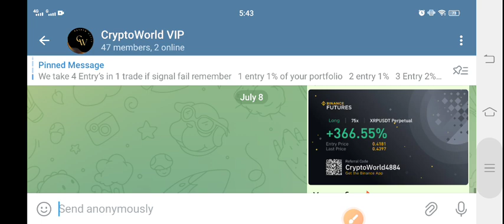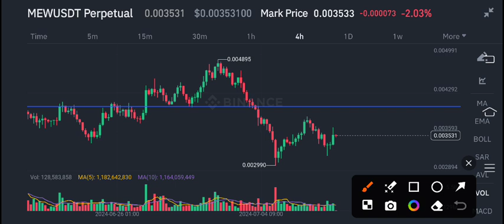MEW Coin Price Prediction Today! MEW Crypto News Today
Queries Solved:
1.  today target
2.  price today
3.  price prediction
4.  token today target